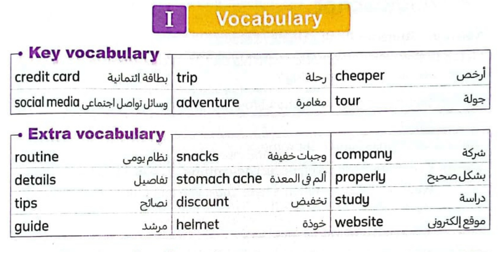تعلم أهم الكلمات في اللغة الانجليزية للصف السادس الوحدة الثالثة الدرس2 ✅Connect6 El-Moasser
How to pronounce American Accent well